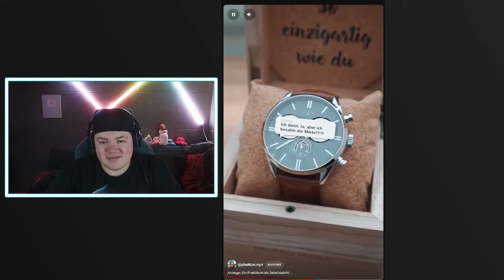Stunrix Reagiert auf Random Shorts | Part 140